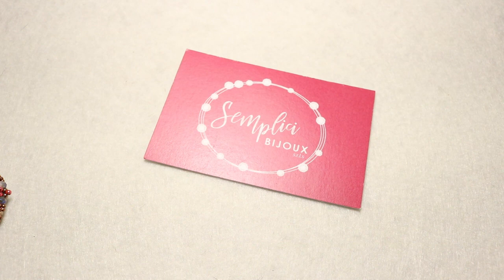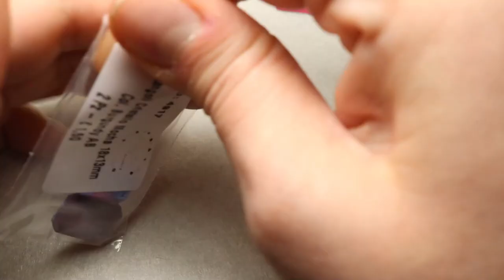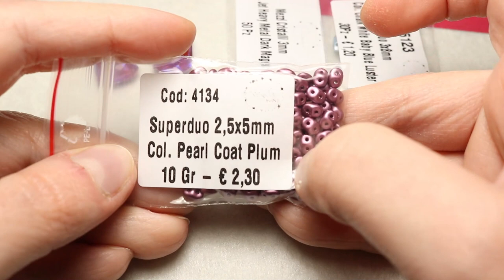Tutorial ORECCHINI TONIC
Salve a tutti e bentrovati! Oggi è il turno del tutorial di questi fantastici orecchini . Pronte a realizzare gli orecchini TONIC?

Spero che il tutorial vi piaccia, che i passaggi siano chiari e soprattutto spero di vedere molte vostre versioni! Fatemi sapere cosa ne pensate!

Per qualsiasi richiesta e informazione contattaci:

Telefono: (tramite questo numero potete inviare anche i vostri ordini tramite messaggio o chiamando dalle 17:00​ alle 19:00​ segnando prima i codici degli articoli di cui avete bisogno e le relative quantità)